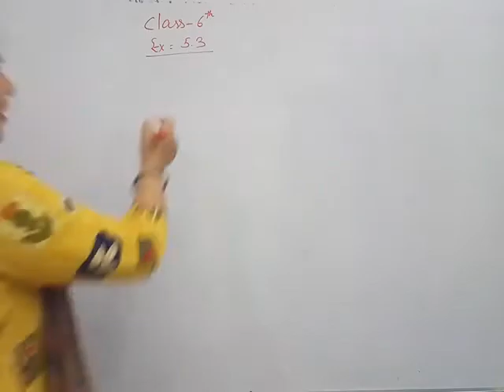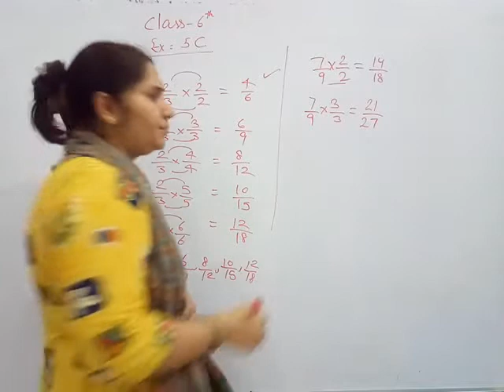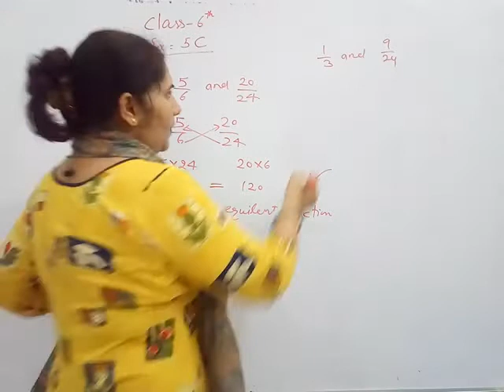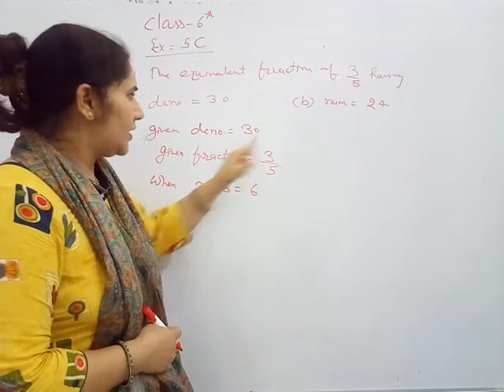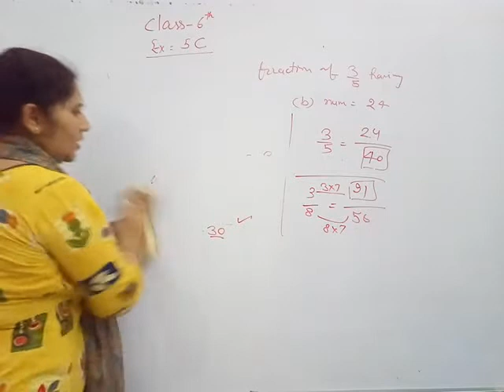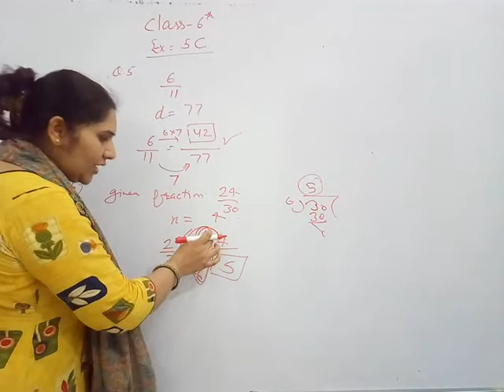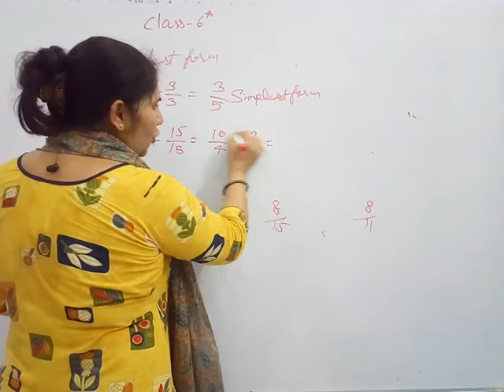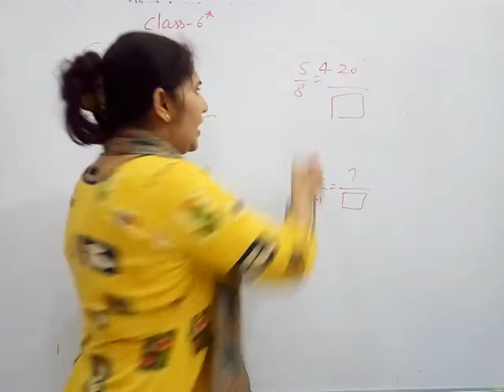Class 6th Ex. 5C